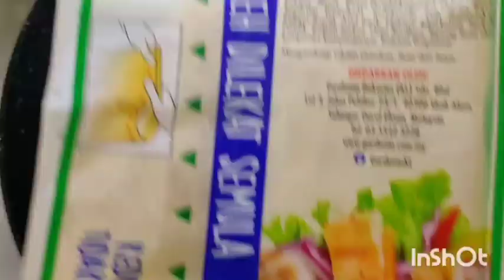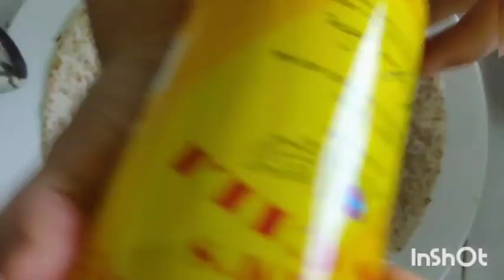WRAP GARDENIA VERSI SIHAT & SEDAP😋🤩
cara buat wrap gardenia suku2 separuh yang mudah, sihat & sedap😋🤩